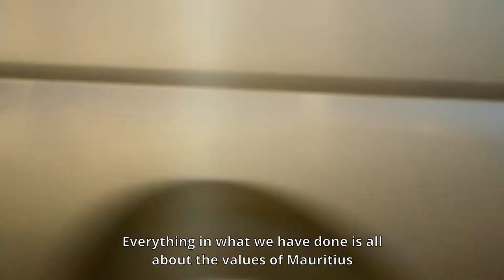An eco-boutique hotel in Mauritius for lovers of food, travel, and all things local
Eco Resort Mauritius?

Meet SALT of Palmar, Mauritius’ progressive eco-boutique hotel

SALT is a pioneering hospitality brand that puts sustainability at the heart of everything it does: saying no to single-use plastic and buffets, giving back to the local communities, sourcing local, farming it not flying it… SALT’s motto is “Inspiring the world’s explorers by connecting with local people and places”. SALT are beautiful hotels that give you everything you need to discover the place you are in. But also everything you need to relax, escape, and recharge. The first SALT had to be in Mauritius. Discover SALT of Palmar.

WE BELIEVE IN MEANINGFUL TRAVEL
That’s travel that takes you to people, not just places. Travel satisfies curiosity and connects you to the local community and their way of life. You’re listening to and tasting local. You’re out there exploring. You’re in it, not beside it.

SALT are beautiful hotels that give you everything you need to discover the place you are in. But also everything you need to relax, escape, and recharge.

Even better, when staying with us you’re involved in a good thing. We give back to the local communities we’re part of and do all we can to protect their environments. We boost economies by employing, sourcing, and collaborating locally. This celebrates culture and it makes for smiles.

We keep it simple. We remove the obstacles to your being in the place you’re in. That’s luxury in our book. It’s all about inspiration, adventure, and positive impact.